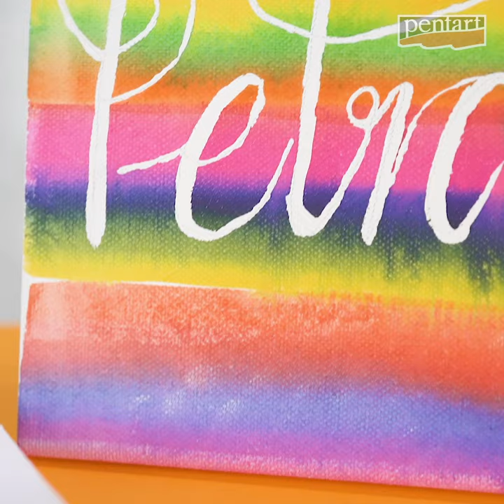Gyermeknapi ötletek - Különleges festési technikák // Painting techniques with Liquid Watercolors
Különleges festési technikák, gyermeknapi inspirációk Pentart folyékony vízfestékekkel és maszkoló géllel.

Special painting techniques, Kid's day's inspirations with Pentart's Liquid watercolor and Masking gel.